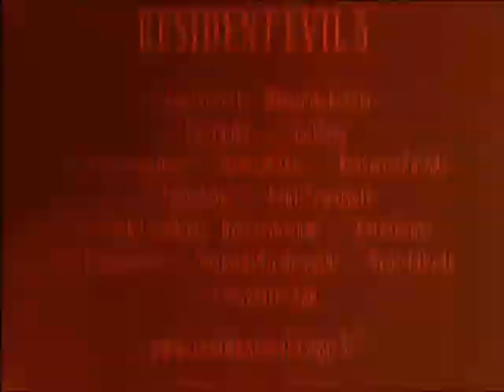RESIDENT EVIL 5 MUSIC VIDEO "THEY SAY"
FROM SIKOWOLF A MUSIC VIDEO OF RESIDENT EVIL 5 XD
ENJOY IT n_n